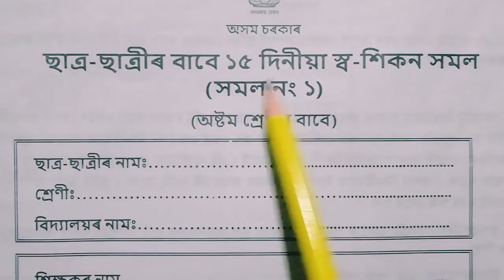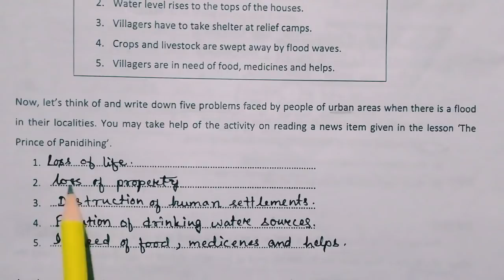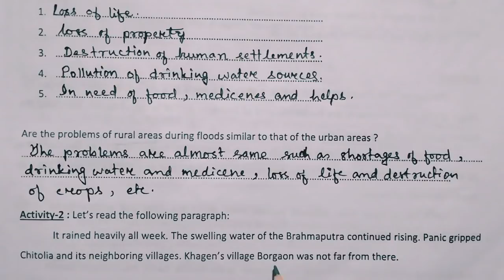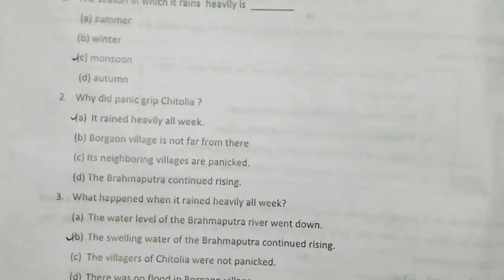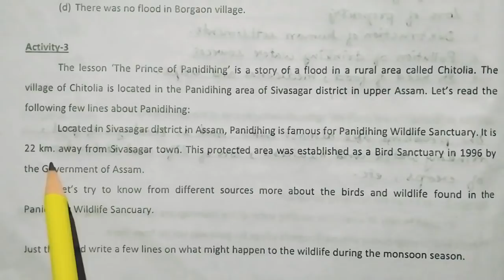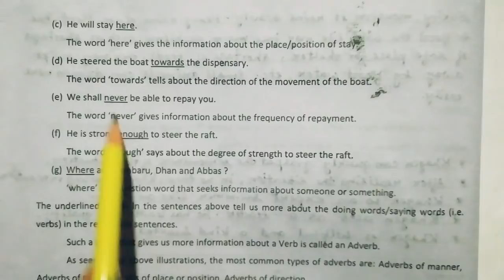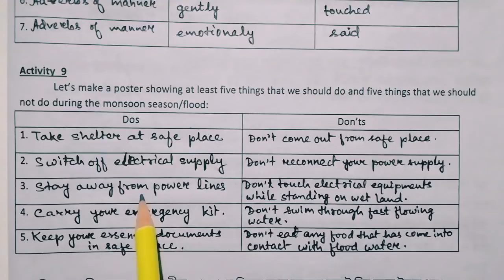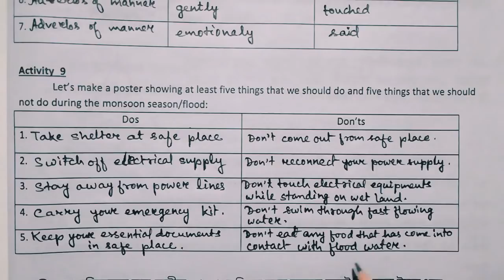Class 8: English : স্ব-শিকন সমল// Academic Package for class8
class8_maths_স্ব-শিকন সমল
class8_science_স্ব-শিকন সমল
class8_english_স্ব-শিকন সমল